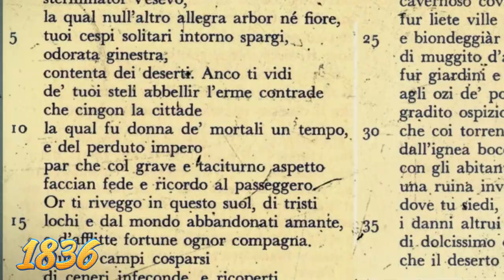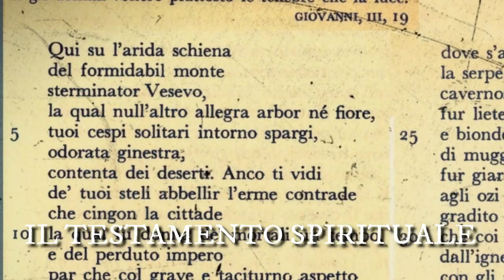G. Leopardi, La ginestra, introduzione generale (prima parte)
Estratti dal DVD G. Leopardi, Il poeta infinito, vol. 4.